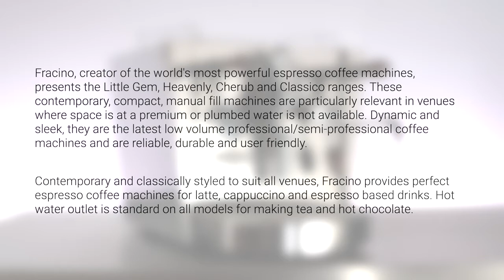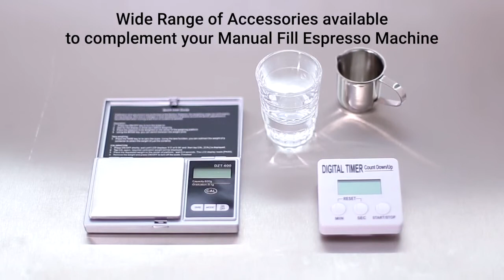Fracino group 2 Máy pha cà phê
Số 26LK14 Mậu Lương, Hà Nội, VN
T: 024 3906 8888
FRACINO là thương hiệu máy pha cafe espresso nổi tiếng tại Anh Quốc. Công ty chủ yếu tập trung sản xuất và phân phối máy pha cà phê chuyên nghiệp, máy xay cà phê và phụ kiện hỗ trợ máy pha cafe. Trải qua 60 năm thành lập và phát triển, Fracino ngày càng khẳng định được vị thế của mình trong ngành sản xuất máy pha cà phê không chỉ trong nước và còn trên khắp thế giới với các sản phẩm máy đẹp, sang trọng, cách sử dụng đơn giản trong các tính năng.

Vỏ máy pha cà phê chuyên nghiệp được làm từ thép không gỉ cho độ bền cao, sáng bóng dễ lau chùi vệ sinh. Máy pha cafe Fracino tự động  vừa có khả năng pha cà phê Espresso, vừa có khả năng pha cà phê Cappuccino với lớp kem dày và mịn đẹp.

Công nghệ nồi hơi thông minh gia tăng đáng kể các cấp độ hoạt động của nước nóng và hơi nước trong khi tối ưu hóa mực nước trong nồi hơi và đảm bảo cân bằng nhiệt cho kết quả luôn hoàn hảo ngay cả trong điều kiện được sử dụng tối đa.

Với nhiều sản phẩm sở hữu công nghệ tiên tiến khiến Fracino trở thành gương mặt quen thuộc xuất hiện tại các cuộc thi barista Anh Quốc và thế giới. Máy pha cafe của Fracino ngày càng được đánh giá cao cũng như sự tin dùng của mọi barista trên khắp thế giới.

Máy pha cà phê FRACINO thực sự là sản phẩm cần thiết của các cửa hàng kinh doanh cà phê chuyên nghiệp.